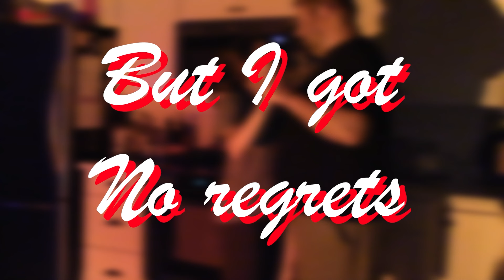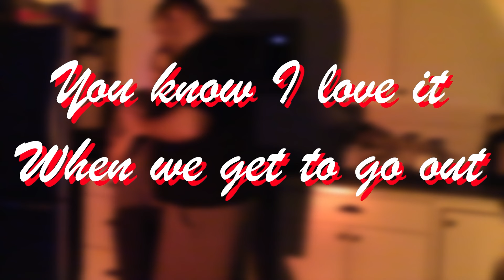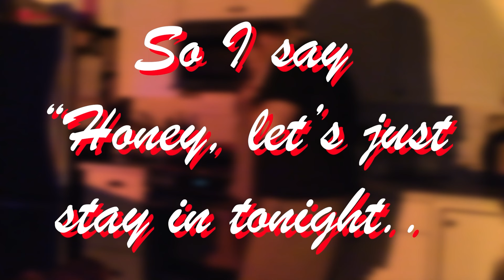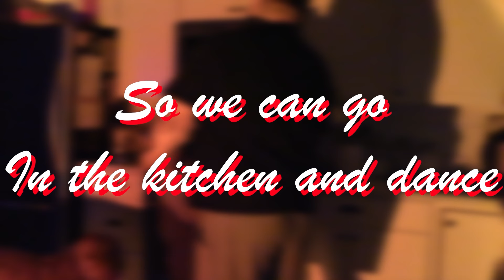Showing my wife Celine Dion COURAGEOUS PERFORMANCE at the Olympics Closing Ceremony 2024